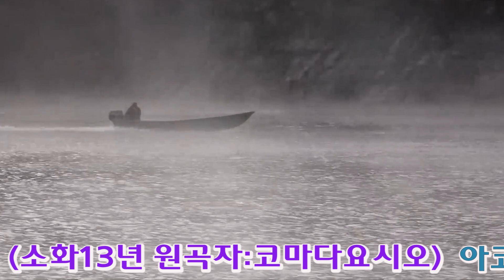無情の夢 (가사첨부) 美空ひばり 무정한 꿈 미소라히바리 😎 버든 아코디언 박순우 백운TV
백운엔터테인먼트  방송, 기획, 가수,이벤트,영화, 無情の夢 (가사첨부) 美空ひばり 무정한 꿈 미소라히바리  아코디언 박순우 백운 TV  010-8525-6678    함께하고 싶으시다면 아래의 번호로 연락주세요~!